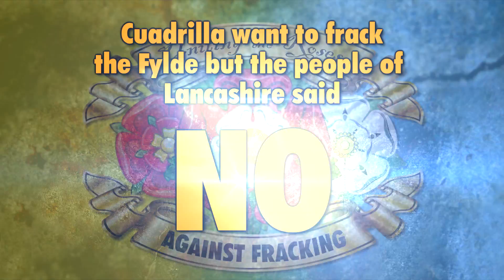Line in the Sand PNR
Please help to draw a line in the sand. The people of Lancashire said no to fracking.

Meet on the 25th February 2017. 11:00am at Maple Farm, Preston New Road, Lancashire. PR4 3PE.